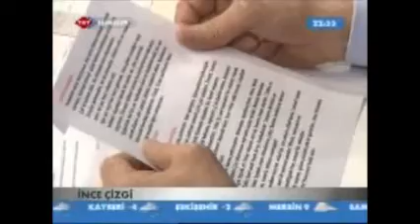CEMAL ÖZTAYLAN İNCE ÇİZGİ PROGRAMINDA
ÖZTAYLAN TRT HABER'DE TERÖRÜ ANLATTI (VİDEO HABER)

Öztaylan: Amaç Terörü Sonlandırmak

AK Parti Balıkesir Milletvekili Cemal Öztaylan Emin Pazarcı'nın moderatörlüğünde TRT Haber'de yayınlanan İnce Çizgi programına katıldı. Programda terörün sonlandırılması adına İmralı ile yapılan görüşmeler ele alındı.

Programda konuşan Milletvekili Öztaylan, terörün sadece Türkiye'nin değil 70 ülkenin de sorunu olduğuna dikkat çekti. 1960-82 yılları arasında 70 ülkenin terörle mücadele ettiğini açıklayan Öztaylan, terörle mücadelenin ancak 22 ülkede barışla sonuçlandırılabildiğinin altını çizdi.

Kendisinin de bir şehit ailesi olduğunu anımsatan Öztaylan, "Terör örgütünün gerçekleştirdiği saldırılarda asker, polis, kamu görevlileri, vatandaşların şehit oluyor. Analar, babalar, kardeşler ağlıyor. Hükümetimiz bu kanı durduracak, askerimizin, polisimizin, kamu görevlilerimizin, vatandaşlarımızın terör örgütü tarafından şehit edilmesini sonlandıracak, gözyaşını dindirecek çareler arıyor. Bu konuda da önemli adımlar atıyoruz. Terörün ülkemize maliyeti yaklaşık olarak 400 milyar TL'dir. Bu ülkenin gücünü daha iyi bir şekilde kullanıp, geleceğe yürümesi için gerekli tedbirleri almaya çalışıyoruz, kimseye özerklik söz konusu değil" dedi.

Bu sorunun çözümü konusunda toplum tüm kesimlerine önemli görevler düştüğünü dile getiren Öztaylan, terör sorununu ortak akılla çözülmesi gerektiğini sözlerine ekledi.